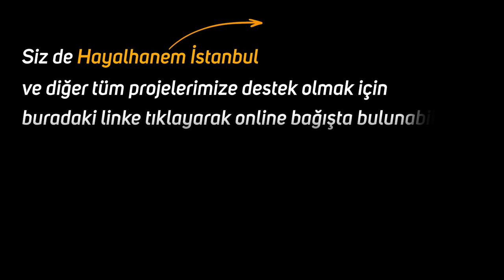İskilipli Atıf Hoca'nın İdamdan Önceki Savunması | Mehmet Yıldız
İskilipli Atıf Hoca'ya idam kararı çıkıyor.
Savunmasını hazırlarken bir rüya görüyor.
Ve o rüyadan sonra olanlar oluyor...
İyi seyirler..

cennet
cehennem
azrail
Sahabe hayatları
Olayı
Hayat hikayesi
Kıssadan hisse
hz.İdris
Ölüm